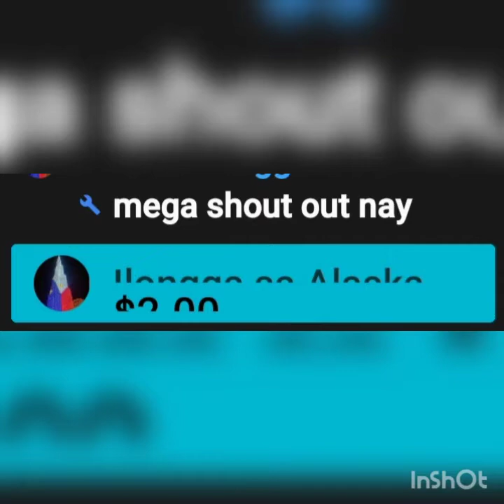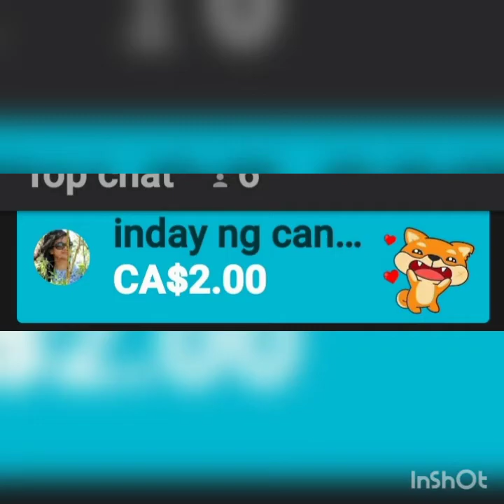thank you superchaters/pictures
superxhaterspictures